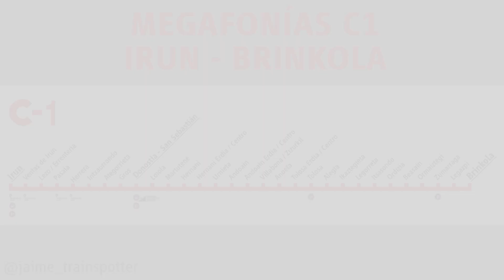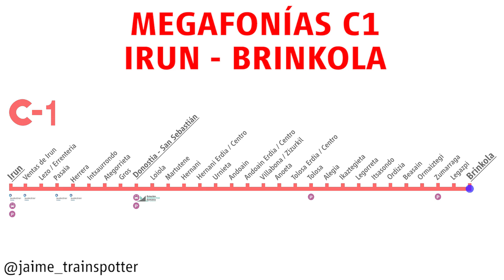Megafonías Cercanías Donostia/San Sebastián C1 | Irun - Brinkola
Megafonías de la línea C1 del núcleo de Cercanías de Donostia/San Sebastián (Gipuzkoa).

Gracias a @melguizospotter8656 por el termometro.